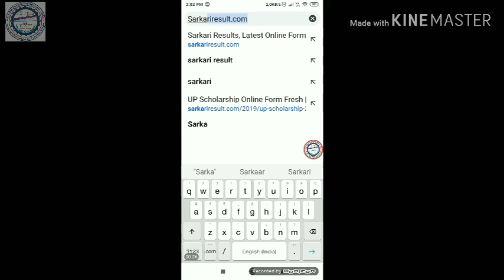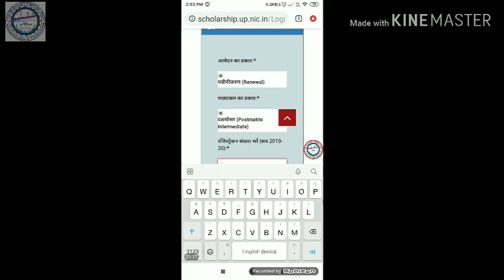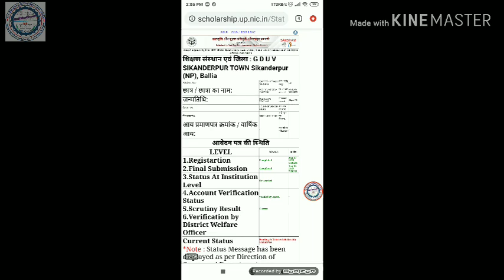उत्तर प्रदेश स्कॉलरशिप स्टेटस 2k19 ऑनलाइन चेक करें - सरकारी योजना UP Scholarship Status 2k19-2k20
उत्तर प्रदेश स्कॉलरशिप स्टेटस 2019 ऑनलाइन चेक करें - सरकारी योजना UP Scholarship Status 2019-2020

Cheek Your Status 20k9-2k20

How To Cheek Scholarship Status

 2k19-2k20

MMMUT Information
How to Cheek MMMUT Scholarship Status

Scholarship
Committee

Seasons 2k19-2k20